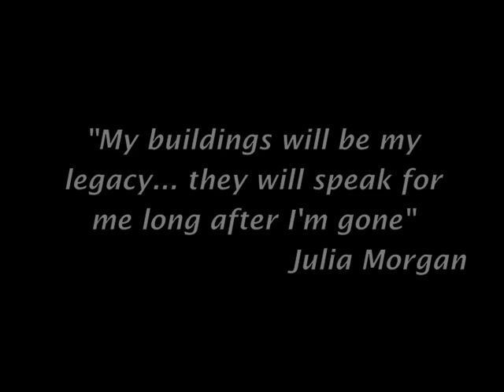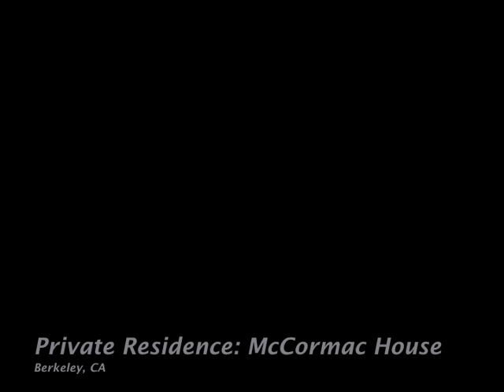Julia Morgan Bay Area Architect.m4v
Julia Morgan is a turn of the century architect prominent in the Bay Area. Most famous building is the Hearst Castle in San Simeo, CA. This short film is a narrative showcasing Julia's eclectic architectural style and variety of her portfolio of over 700 buildings.